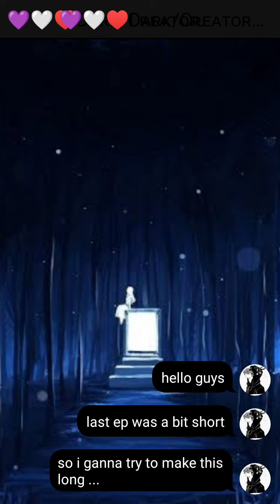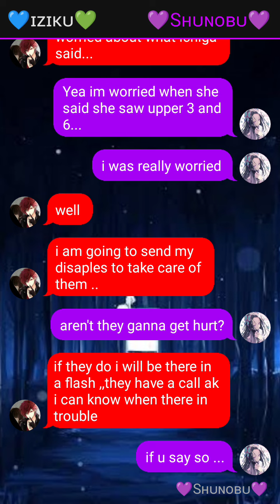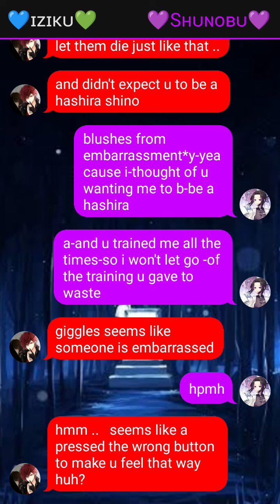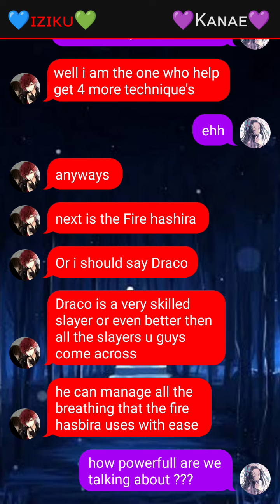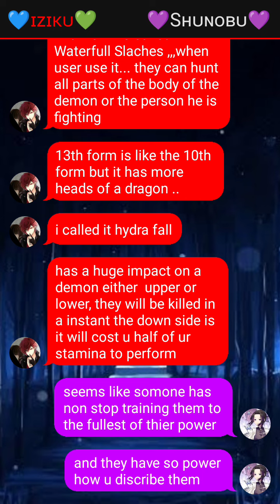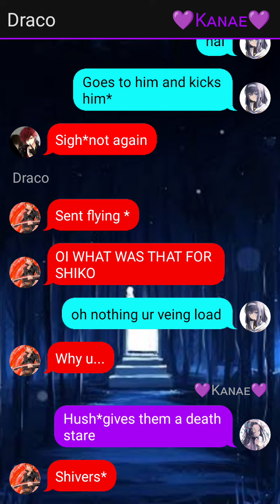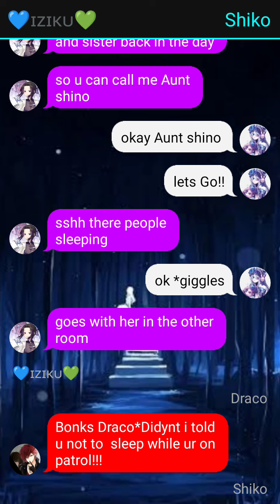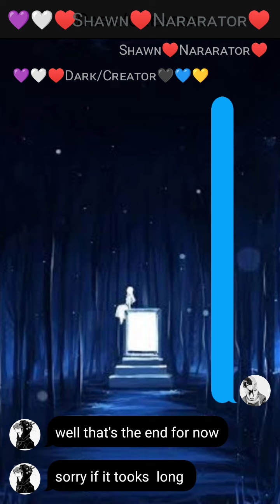Dark Dragon Breathing izuku x kanae || ep3